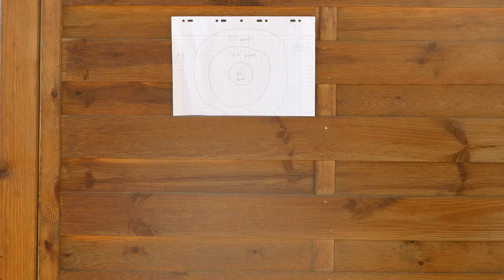DEFI PISTOLET A BILLE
twiter: @NatomixFoot